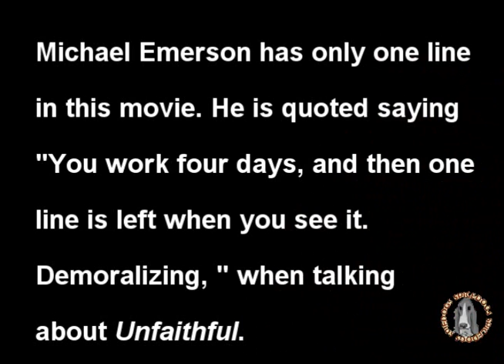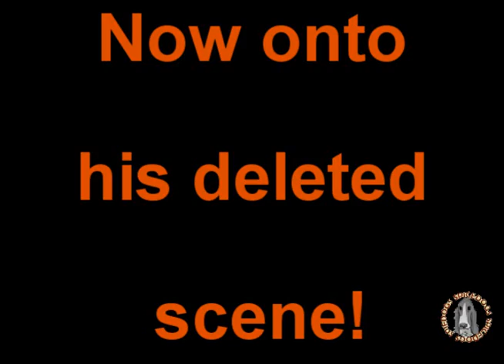Michael Emerson Single and Deleted Scene in Unfaithful